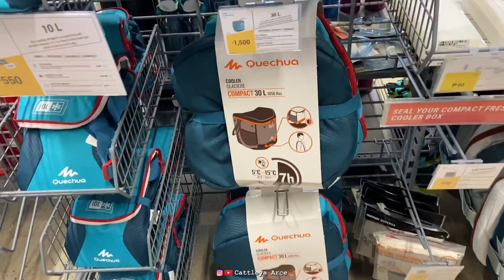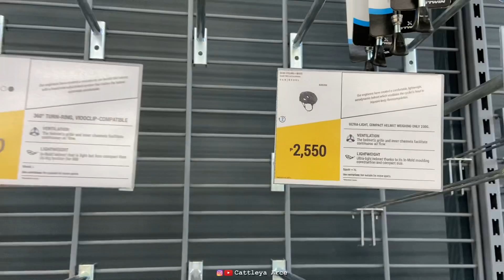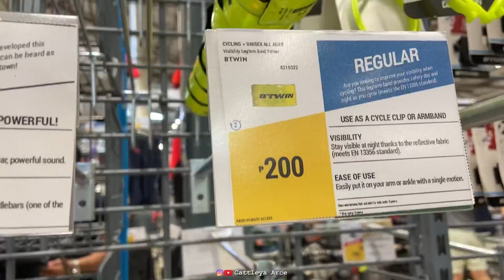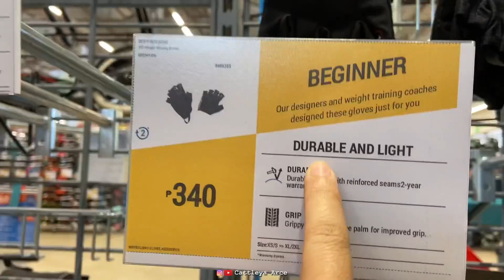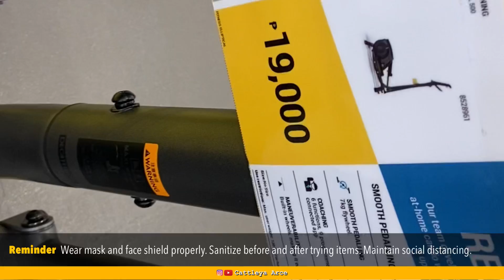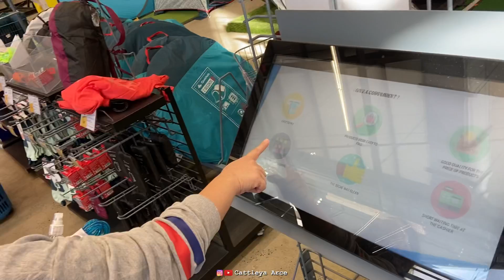Decathlon Tiendesitas Tour: Bike and Camping + Home Gym + Sports Equipment | Catt Vlogs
"So then, with endurance, let’s also run the race that is laid out in front of us, since we have such a great cloud of witnesses surrounding us. Let’s throw off any extra baggage, get rid of the sin that trips us up,"
Hebrews 12:1 CEB

Hi everyone! Sharing my vlog when hubby and I went to Tiendesitas Decathlon Pasig to shop for bike accessories. Sayang kasi medyo ubos halos mga bike accessories that time pero sobrang nag enjoy ako sa pagpunta. I think super okay dito mag shop ng pang regalo para pang exercise ang gifts mas nakakahealthy diva. Stay safe and God bless!

✨ My Food & Travel Channel:  @HungreeCatt - Food and Travel
✨ My Husband's Channel:  @Food Trips TV